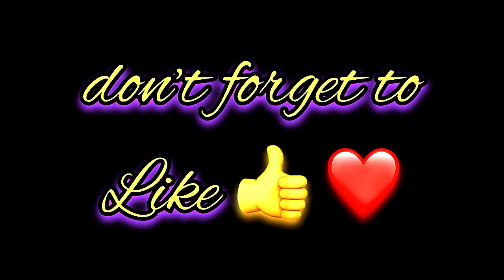Sara Salazar Name Signature Calligraphy Status | How to Draw, Cursive Calligraphy with Cut Marker